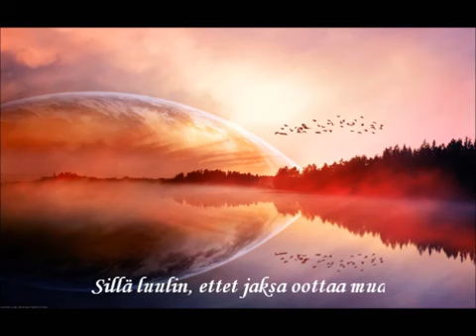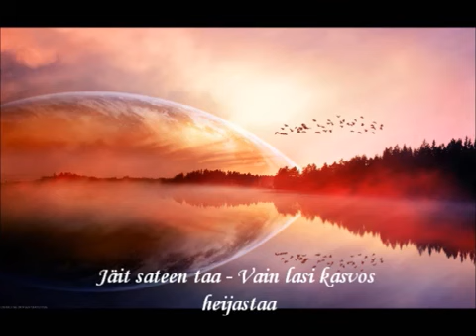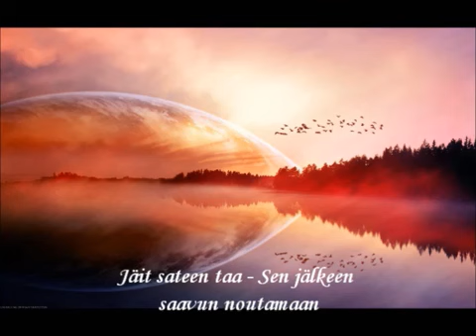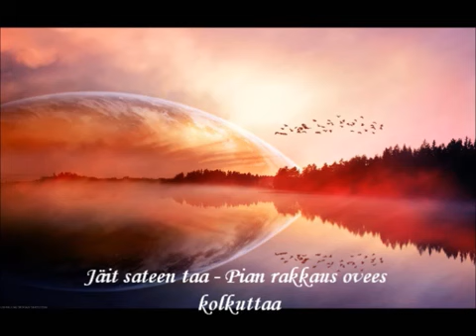Kurre - Jäit sateen taa (sanat)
Kappale: Jäit sateen taa
Artisti: Kurt "Kurre" Westerlund
Vinyylilevy: Jäit sateen taa / Teen tilaa sydämeen
Julkaistu: 1991
Sävellys: Kurt "Kurre" Westerlund
Sovitus: Bernard Löhr
Sanat: Kurt "Kurre" Westerlund, Katri Leimu

SANAT:
Sinut löysin alta ukkospilvien
Kotiin saatoin tieltä sateiden
Erotessa kysyin vielä, näenkö sua

Se päivä hukkui syvään harmauteen
Vaikka hetken uskoin valon saapuneen
Sillä luulin ettet jaksa oottaa mua

Jäit sateen taa nyt painan otsan ikkunaan
Jäit sateen taa et tiedä kuinka kaipaankaan
Jäit sateen taa vain lasi kasvos heijastaa

Jäit sateen taa se kyllä loppuu aikanaan
Jäit sateen taa sen jälkeen saavun noutamaan
Jäit sateen taa pian rakkaus ovees kolkuttaa

Mielessäin näen sateen loppuneen
Sinitaivas on tullut jäädäkseen
Ohuesti piirrän kuvaa toiveistain

Oot siinä varovasti kosketan
Huuliltasi poimin suudelman
Silmistäni voit nähdä kaiken tunteistain